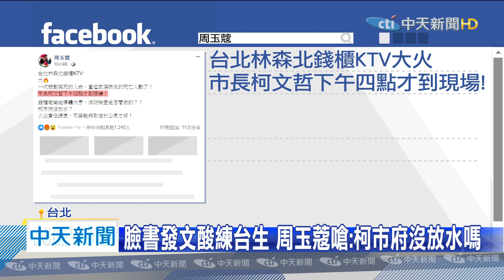20200427中天新聞 為了錢櫃營運？ 藍議員爆「練台生狂call北市府官員」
台北市錢櫃林森火警，造成5人身亡，北市消防局調查發現，5項消防安全設備全關形同虛設，國民黨台北市議員鍾沛君爆料，北市府週一早上開會，不少局處首長，主張錢櫃應全面暫停營業，面對龐大的壓力，錢櫃董事長練台生，卻忙著對柯市府官員奪命連環call，鍾沛君開罵，與其私下聯絡首長官員，不如出來開記者會，對此台北市副市長黃珊珊說，自己沒接到電話，但強調這是人命關天的事情，誰講都是一樣，該怎麼辦就怎麼辦。